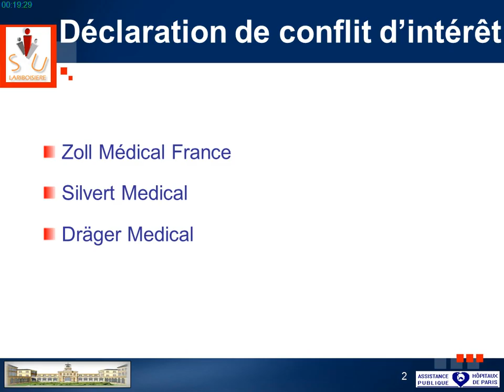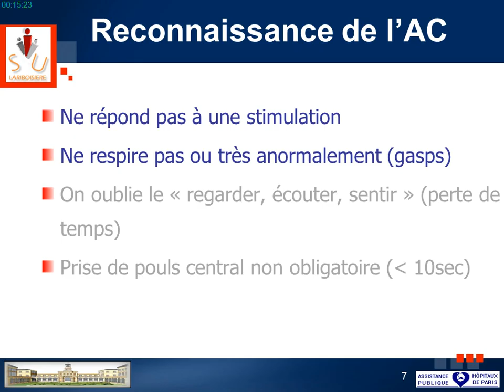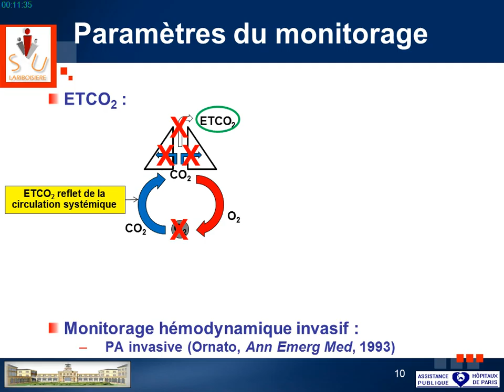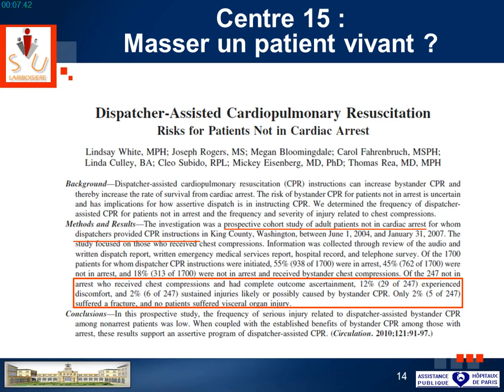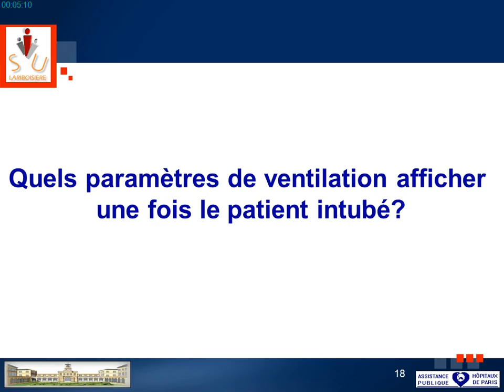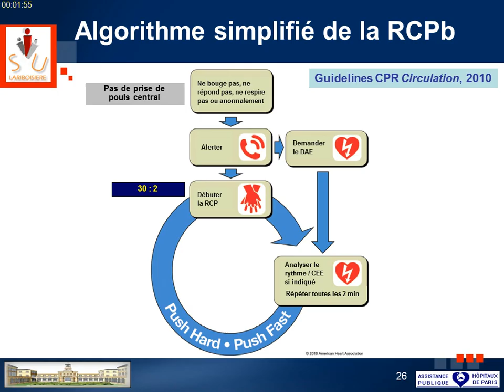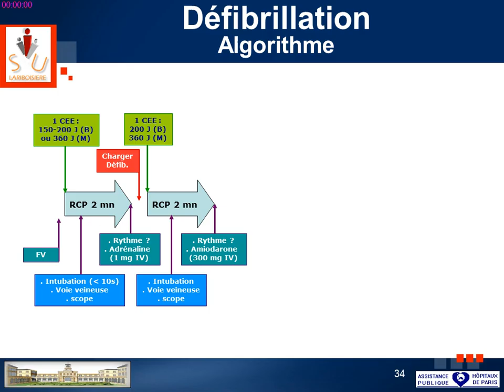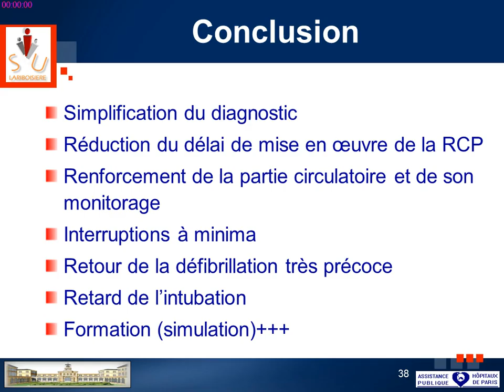SRLF 2014 - L’arrêt cardiaque - P. PLAISANCE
Présentation par P. PLAISANCE pendant le Congrès de la SRLF 2014, titré "Les recommandations actuelles", pendant la session "L’arrêt cardiaque".